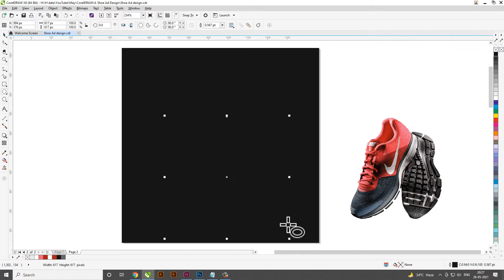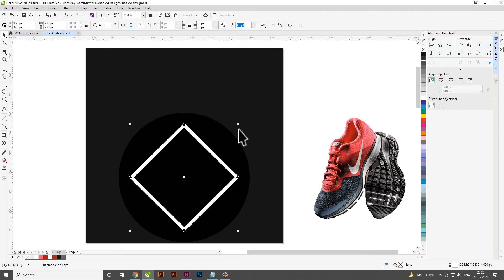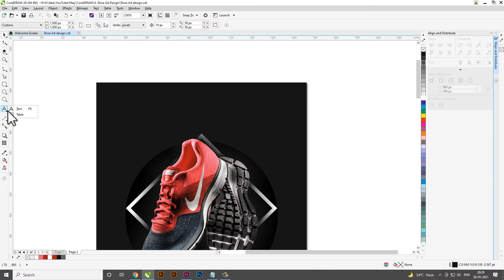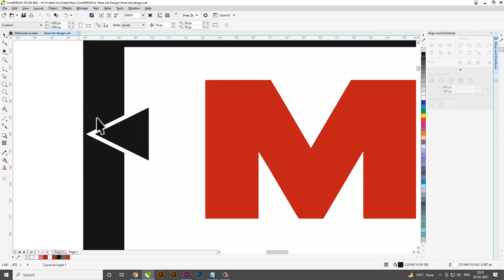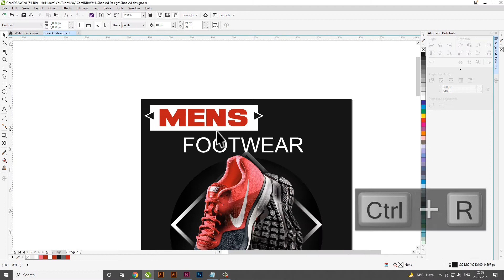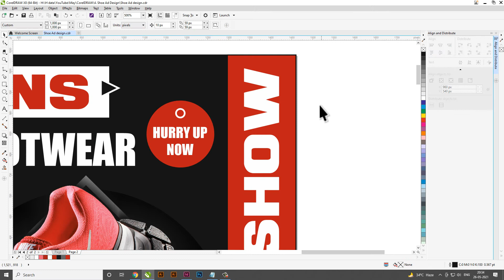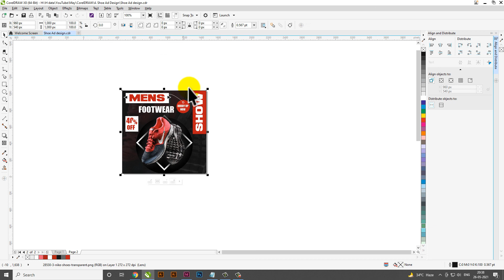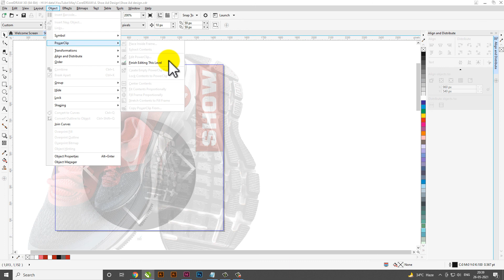How to Design Shoe Advertisement Poster in CorelDraw |Shoe Social Media Poster in CorelDraw Tutorial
In this video, I will show you How to Design Shoe Advertisement Poster in CorelDraw | Shoe Social Media Poster in CorelDraw Tutorial by SKGraphicAnimation | step-by-step I hope you like it.